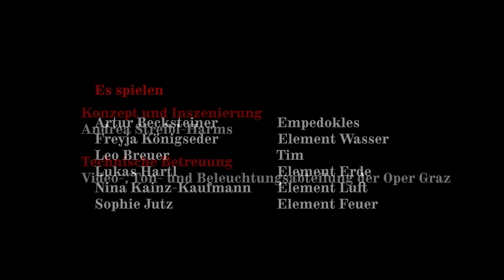ELEMENTE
Oper Graz

Die Teilnehmer*innen der OPERation Musiktheaterclub II entführen in eine düstere Welt, auf der Suche nach Hoffnung: Der Schüler Tim taucht in die Welt der Elemente – dabei kommt es zu irritierenden Begegnungen. Gemeinsam mit dem griechischen Philosophen Empedokles versuchen die vier Elemente eine Lösung für die Probleme unserer Zeit zu finden.

Von und mit Teilnehmer*innen des OPERation Musiktheaterclub II (ca 11-14 Jahre) der Oper Graz